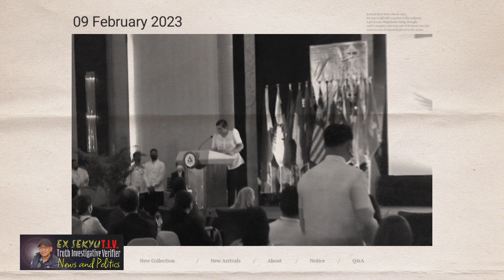VP SARA Inihalal bilang PANGULO ng SEAMEO | EX SEKYU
Inihalal bilang Pangulo si VP Sara Duterte ng SEAMEO Council kung saan may ginaganap na 5th Conference sa bansa.

Pangulong Ferdinand Marcos Jr. kasalukuyang nasa Japan para sa isang official Working Visit sa naturang bansa.

PNP Central Visayas maglalagay ng mga drone Patroller sa bawat Unit ng kapulisan o Police Station.